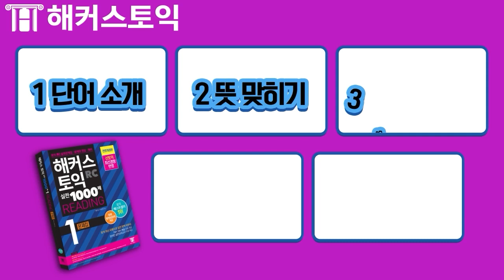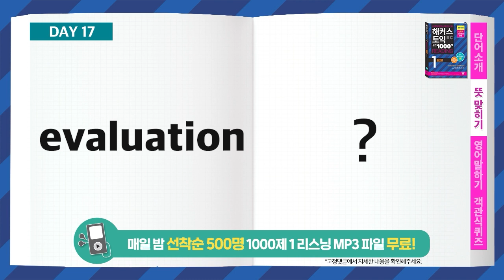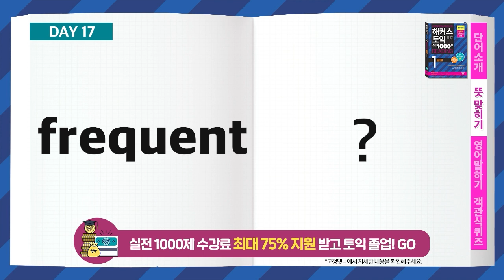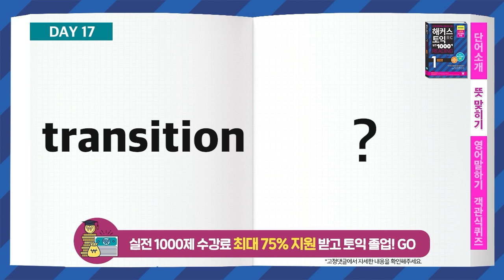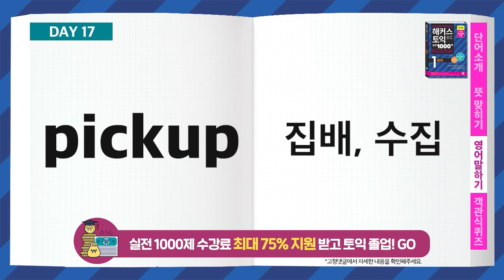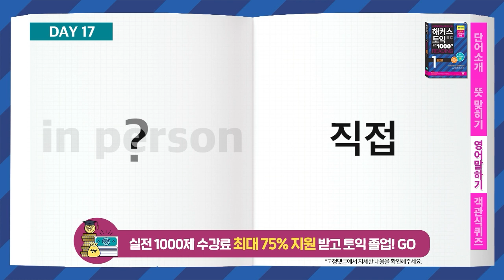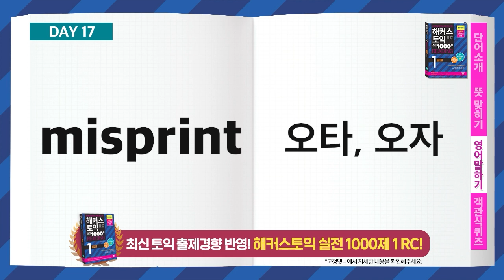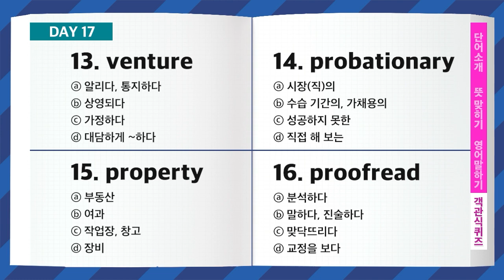토익 RC 실전단어 🔥 30분으로 모의고사까지 끝내자 🚀 토익단어 완전 정복하는 해커스 토익 1000제 RC 모의고사 DAY17│토익교재, 토익책, 토익책추천, 토익 문제집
토익 단어 30분만에 모의고사까지 보고 ★완☆전★정☆복★하자!

해커스 토익 1000제 RC 단어 40개
토익 RC 실전단어 완벽히 암기하고 토익만점까지! 🚀

★ 해커스 토익 1000제 수강료 75% 지원 받고 토익 끝내기!
★ 해커스 토익 1000제 1 RC MP3 파일받기!